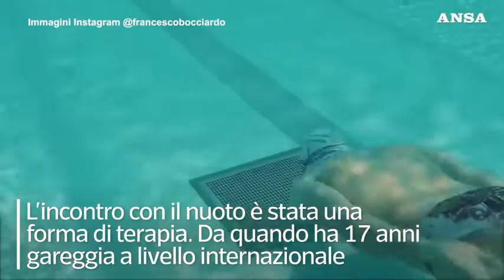Bocciardo "d'oro" alle Paralimpiadi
L'atleta con diplegia spastica alle gambe ha trionfato nei 100 sl e nei 200 sl S5